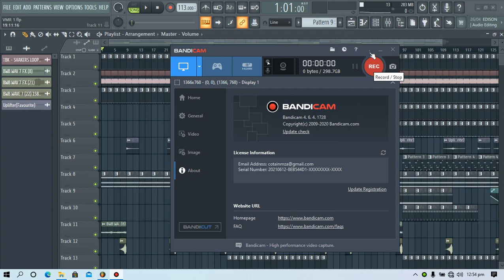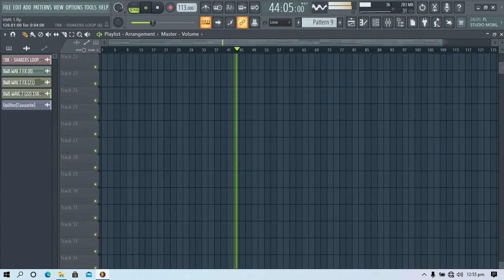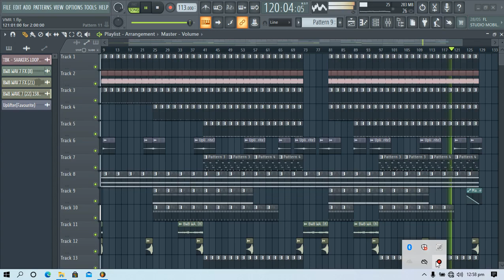Cooking Up Like De Mthuda II Amapiano Tutorial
No need for a description
you already know what to do poi.

just  listen